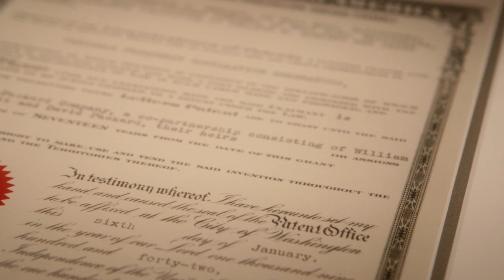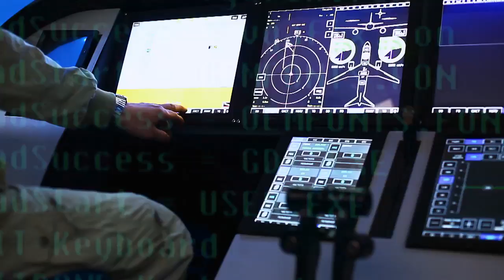At Keysight, We Believe in Firsts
Keysight Technologies, Inc.